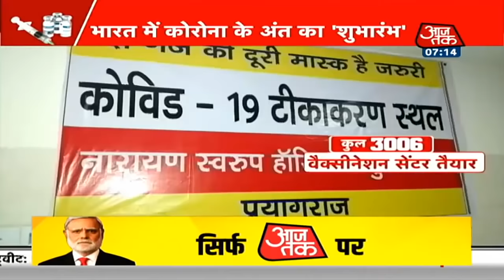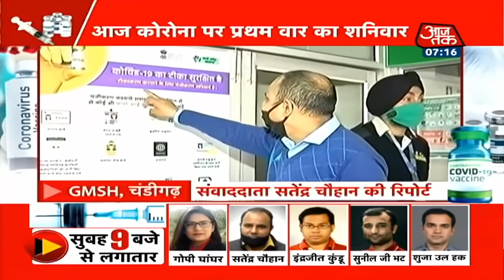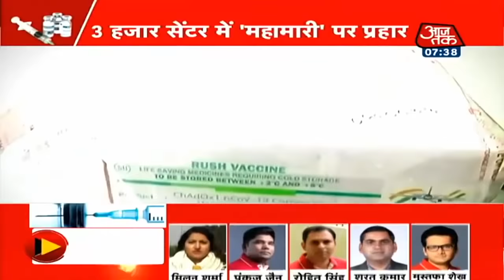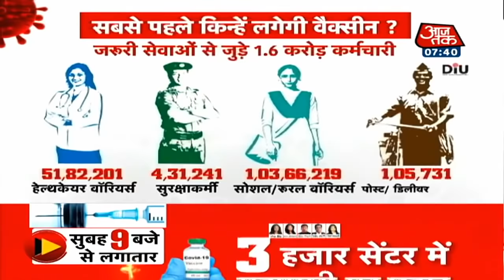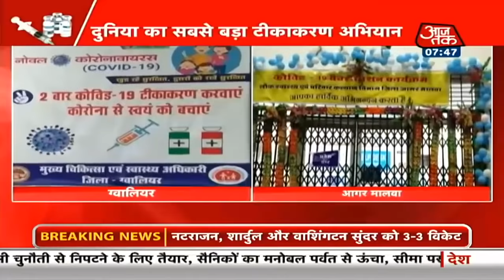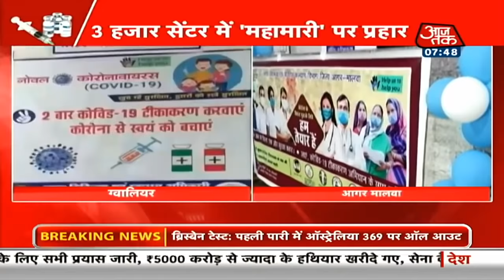Corona Vaccination In India: आज शुरू होगी देश की सबसे बड़ी वैक्सीनेशन ड्राइव, लगेंगे कोरोना के टीके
Corona Vaccination In India: कोरोना संकट के बीच भारत में आज से वैक्सीन (Vaccine) लगनी शुरू हो जाएगी. खुद पीएम नरेंद्र मोदी कोरोना टीकाकारण अभियान की शुरूआत करने वाले हैं.आपको बता दें कि वीडियो कॉन्फ्रेंसिंग के जरिए टीकाकरण कार्यक्रम की शुरुआत करने के बाद पीएम मोदी वैक्सीन लगाने वाले हेल्थ वर्कर्स से बातचीत भी करेंगे.